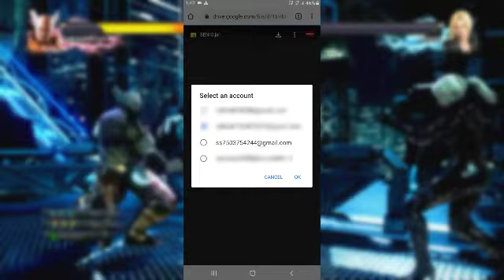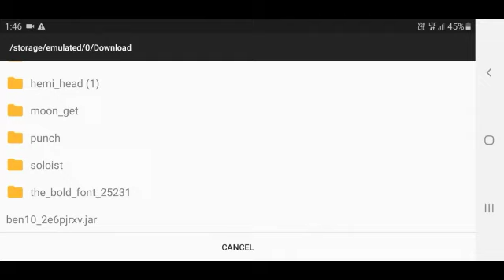Download BEN 10 Game in 1MB!!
Hello friends welcome to GAMING ZONE today i will show you How To Download BEN 10 Game in Android or IOS. As we know Ben10 is very popular series in the world. This game is very cool.

GAMING ZONE🕹